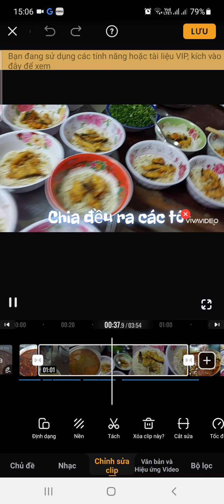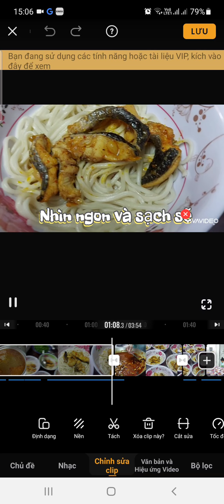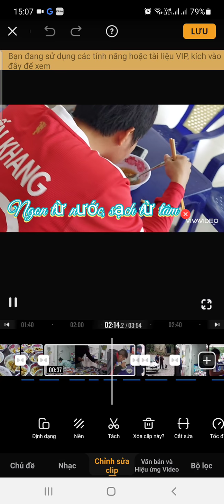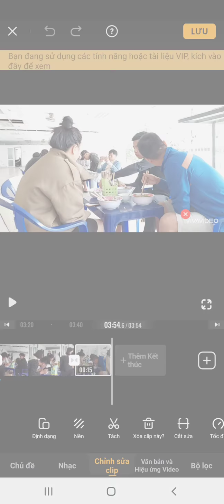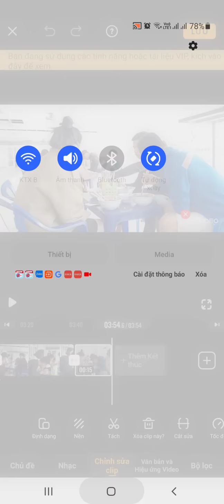Bánh canh Cá lóc